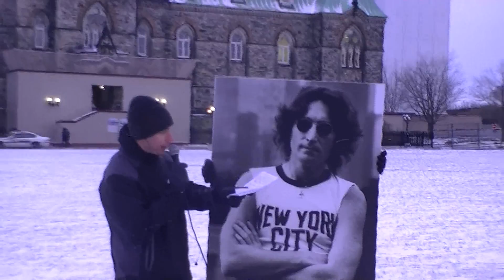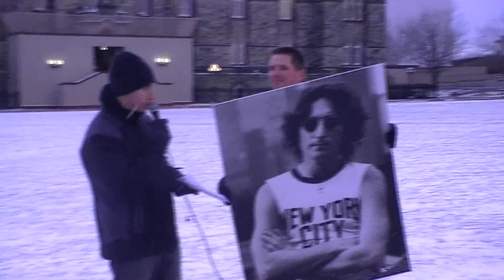Give Peace a Chance Memorial John Lennon Parliament Hill